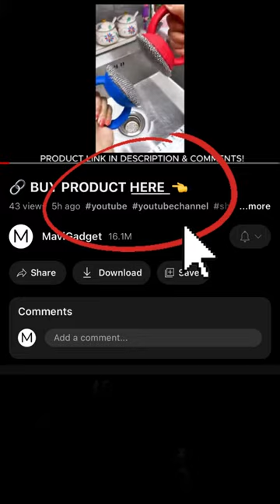Product Link in Bio #639 ✅ Cozy Animals Oversized Plush Beds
Product Name: Cozy Animals Oversized Plush Beds